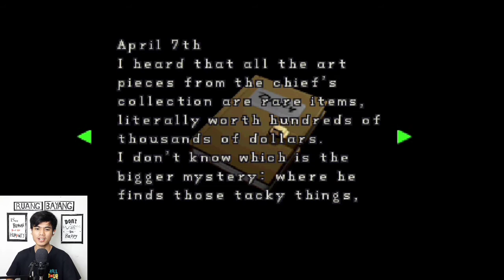Resident Evil 2 Part 4 - Mencari Cara Untuk Memadamkan Api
Heeyyyoooo !.!.!

Ruang Bayang melanjutkan kembali game Resident Evil 2 Ps1 dimana kali ini leon diharuskan menyelesaikan beberapa teka-teki dan juga mencari jalan baru yang tertutup bangkai helicopter yang terbakar.

langsung saja ditonton untuk melihat bagaimana kelanjutan dari game ini?

CHANNEL INI PERLU DUKUNGAN DARI KALIAN 🙏